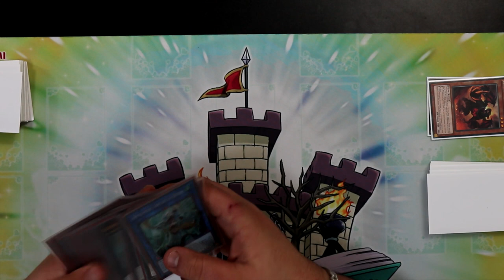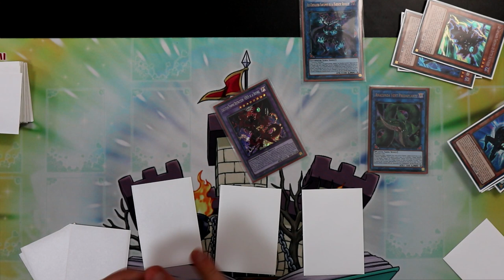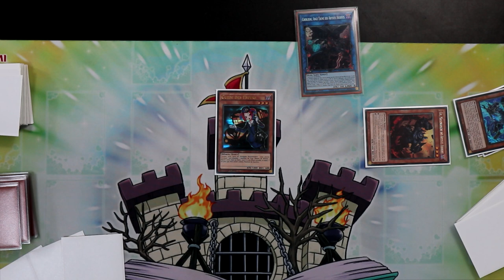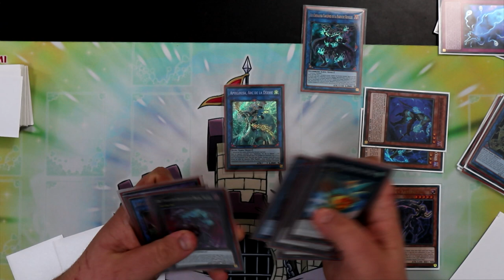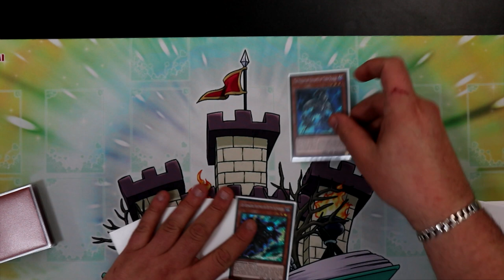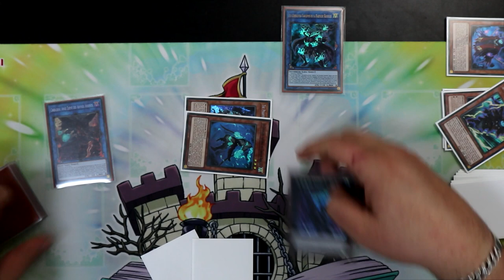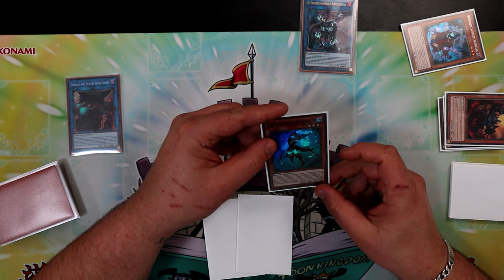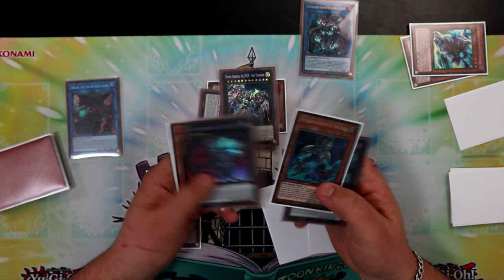APPRENDRE A JOUER LE DECK CHEVALIER FANTÔME (BA DPE) ! | Explication des combos de base 🤓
Le deck Chevalier Fantôme fait son grand retour sur la scène compétitive depuis quelques temps et notamment couplé avec le puissant DPE. Dans cette vidéo je vous présente les combo de base pour apprendre à jouer le deck !